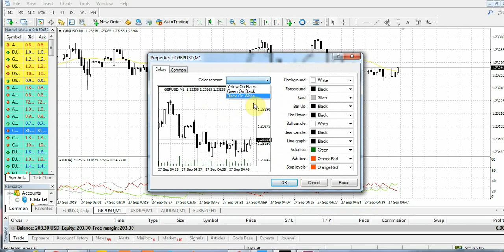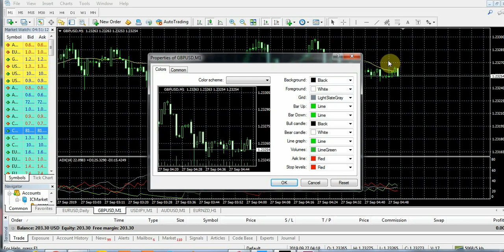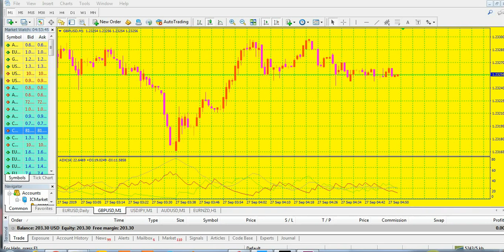How To Change The Color Scheme In Your Metatrader4.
In this video, you'll know how to change the color scheme in your metatrader4.